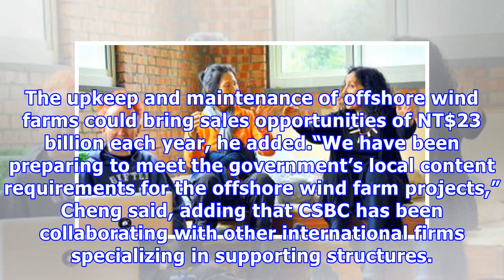Csbc, geosea agree to form venture to oversee offshore wind farm construction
By Ted Chen  /  Staff reporter CSBC Corp, Taiwan (台灣國際造船) yesterday inked an agreement to form a joi...